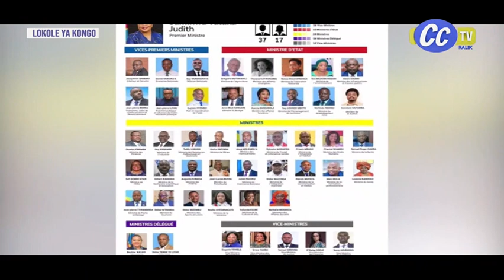BA HANDICAPÉES BATOMBOKI